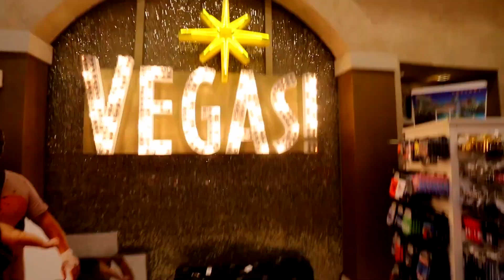OLD LADY GIVES ME DRUGS & I ALMOST DIE (PRANK VIDEO)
*Follow M2thaK Now Below & TAG ME FOR FOLLOW BACK*
AFTER YOU FOLLOW TAG ME OR COMMENT FOR FOLLOW BACK!!!
snapchat username: m2thaksodmg